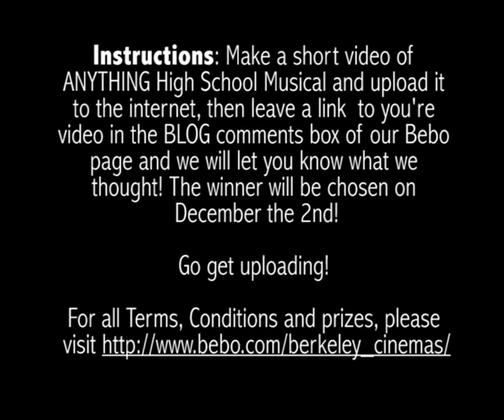Win a Wii! with High School Musical and Berkeley Cinemas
Hey guys!

This video it to let you know about Berkley Cinemas Newest Promotion!

You can win a Nintendo Wii console, the High School Musical "Sing It" game, and TWO HOURS to play with your new Wii in a cinema with ALL YOUR FRIENDS!!!

All you have to do to enter is simply make a video of you doing something High School Musical Related! It can be anything! A song, a dance, you can even pretend you are characters from the movie and just film yourselves acting! You can do whatever you want!!!

Prizes:
Grand Prize:
-Nintendo Wii Console
-High School Musical Sing It Game
-2 Hours in a cinema with all you're friends to Play Wii

Runners Up:
-HSM3 Prize Packs and/or Movie Tickets

Heres how to do it:

Step 1: Get you're friends over (Or just go solo)

Step 2: Film/Edit/Animate/whatever yourself or you're friends doing something High School Musical (Remember to be as creative and fun as you can!)

Step 3: Upload it to the Internet (Preferably post it as a Video Response to this video)

and leave us the URL of you're video in the comments on our BLOG!

Step 5: Wait for us to let you know that we have watched it!

Step 6: Go out and make ore/tell you're friends and spread the word!

ENTRIES CLOSE 2nd of DECEMBER (02/12/2008)
The Winner will be chosen by Berkeley CInemas Staff,
staff and their immediate family members may not enter the competition however they may create an entry for fun! Entrants outside the Auckland Area must either make their own arrangements to use the cinema upon further contact!